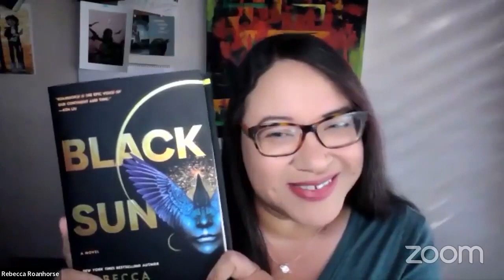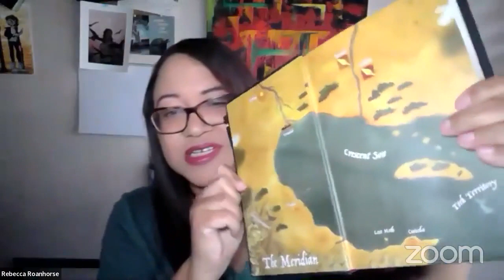Club Book with Rebecca Roanhorse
Rebecca Roanhorse is among a small cohort of “Indigenous novelists reshaping North American science fiction, horror, and fantasy – genres in which Native writers have long been overlooked” (The New York Times).

Roanhorse’s speculative fiction, much of which is informed by her Indigenous heritage, has earned the genre’s coveted Nebula, Hugo, Campbell, and Locus awards. Titles of note include Trail of Lightning and Storm of Locusts, the first two installments of The Sixth World young adult series.

Roanhorse is also among a handful of writers invited to contribute to the perennially popular Star Wars expanded universe. Her bestselling Star Wars: Resistance Reborn is a canon prequel to the 2019 blockbuster film The Rise of Skywalker. Roanhorse’s latest is the critically acclaimed Between Earth and Sky trilogy. Inspired by the pre-Columbian civilizations of America, the series offers a page-turning blend of political intrigue, celestial prophecies, and forbidden magic. Booklist calls it “perfect for those who love George R. R. Martin’s series but crave more diverse worlds.” Fevered Star, the latest installment, hits shelves on April 19.